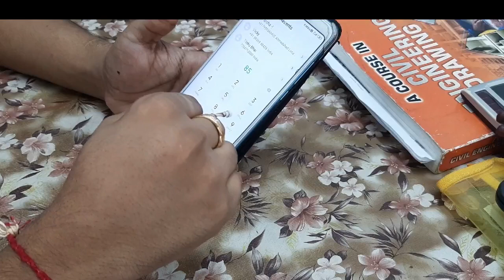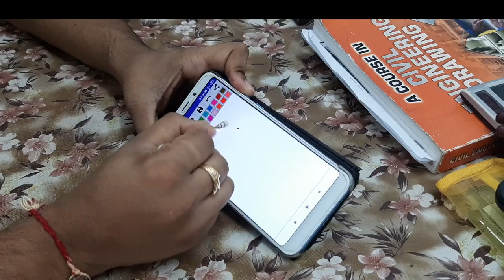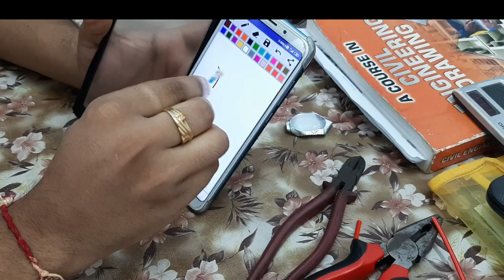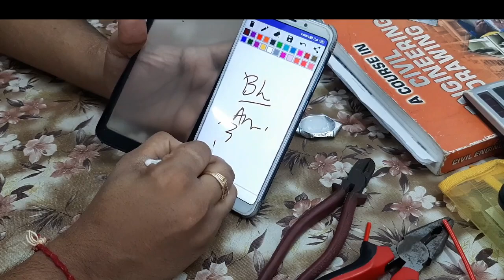Touch pen making with Earbuds | Touch Pen For Android | Touch pen for any Mobile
Requirments
1. Wire
2. Earbuds

जब भी use करे तब रुई को हल्का गिला रखियेगा ।

B TECH channel